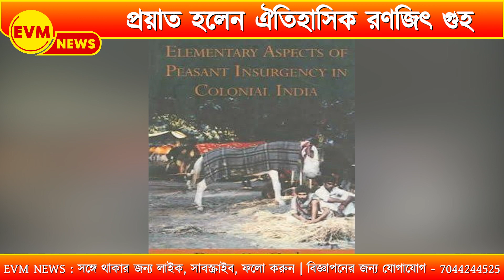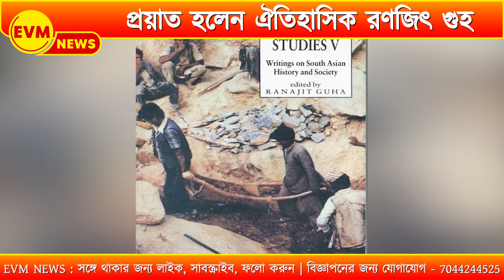প্রয়াত হলেন ঐতিহাসিক রণজিৎ গুহ